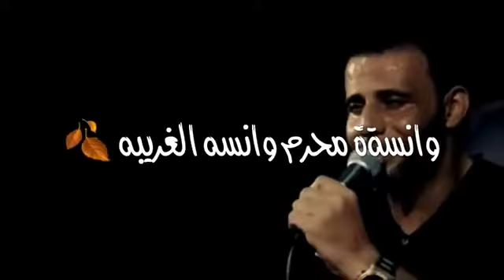احلى لطميه سمعتهه في حياتي 😭😭😭